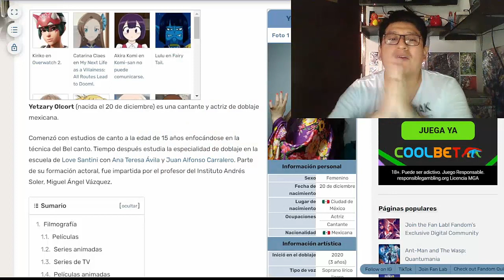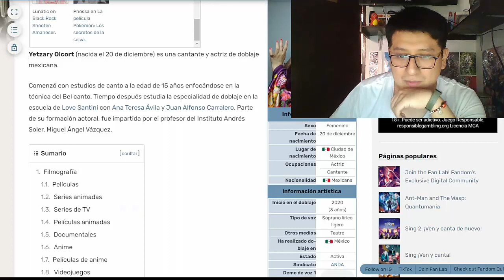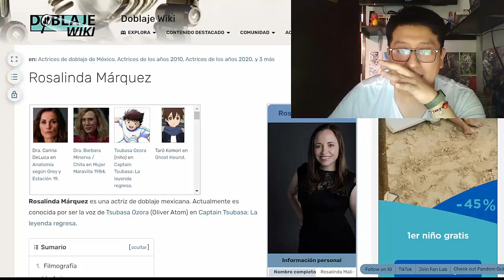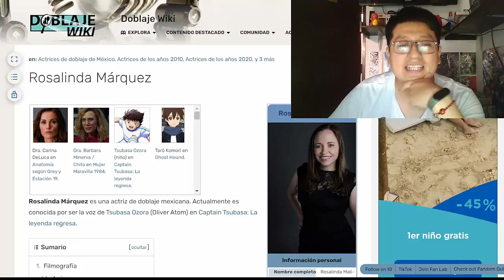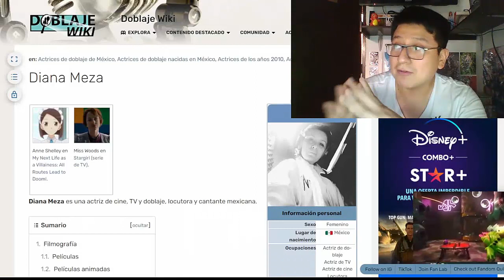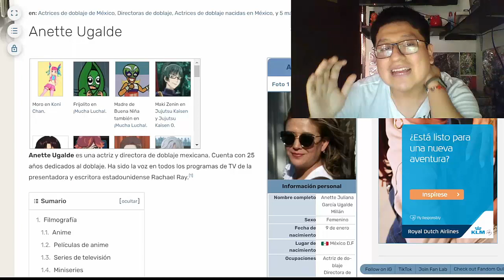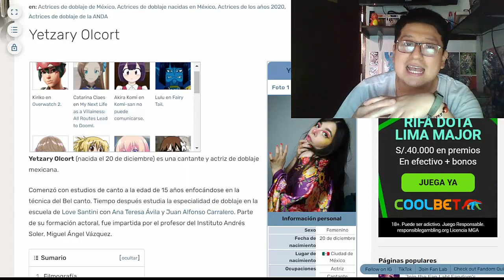Otome Game no Hametsu Flag (Hamefura) | Doblaje Latino | REACCION #1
Reacciono al doblaje latino oficial de Otome Game no Hametsu Flag Shika Nai Akuyaku Reijō ni Tensei Shiteshimatta...(Hamefura)